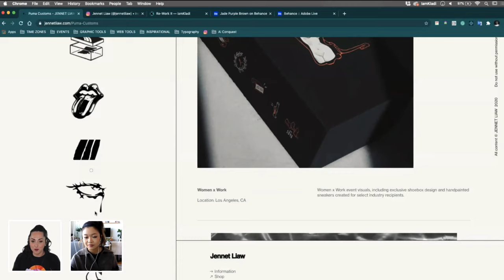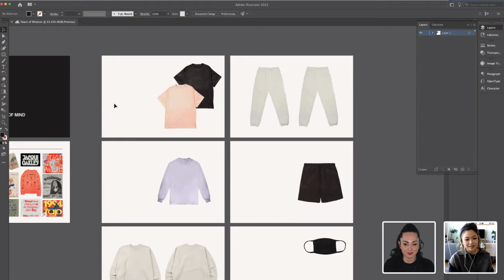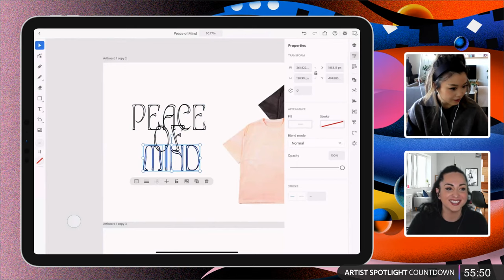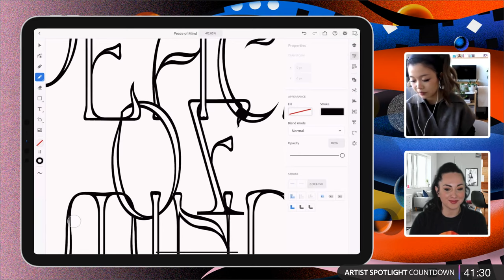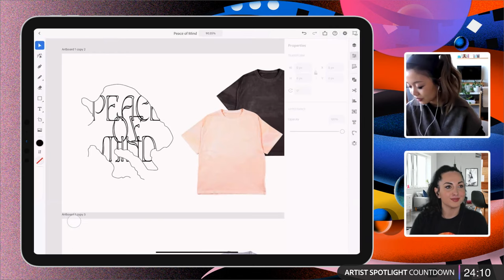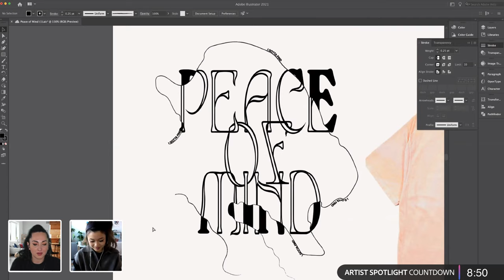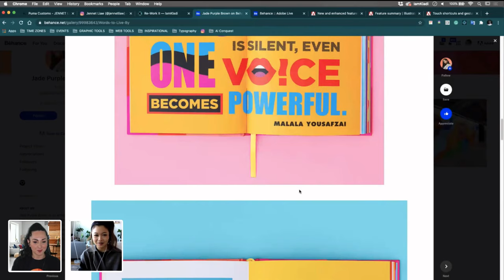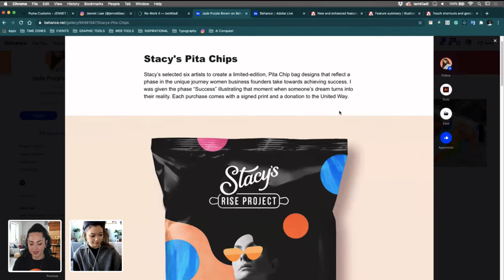Designing a Graphic Apparel Collection with Jennet Liaw - 1 of 2 | Adobe Creative Cloud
Join graphic designer Jennet Liaw as she creates a graphic apparel collection using Illustrator on the iPad! Over two days, Jennet will take you through her full creative process, from sketches and moodboarding to manipulating text and creating bold graphics that share a message. Stick around to see how it all comes together!

Kladi is a Visual Strategist at Studio Printmysoul based in Manchester, England

Chapters
00:00 Start
3:10 Intro to Jennet’s Work
8:05 Discussing Workflow with Ai for iPad and Ai for Desktop
9:00 Moodboard Stage
28:05 Working on Ai iPad
30:00 Text Design on the iPad
51:40 Creating Organic Shapes with the Pen Tool
56:10 PaperLike Screen Protectors
1:07:20 Bringing Text Design onto Mockups
1:17:50 Adding Text on an Organic Line
1:28:00 Plan for Tomorrow’s Stream
1:30:10 Jade Purple Brown Artist Spotlight